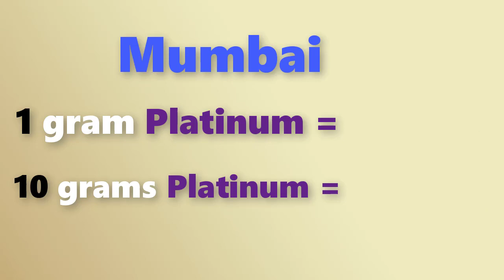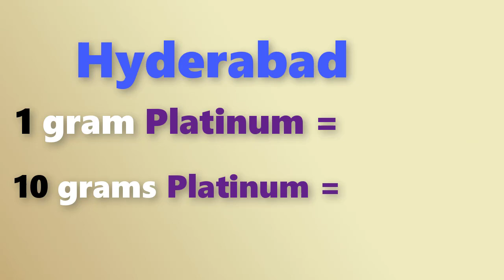Platinum rate today in Inadia || Platinum jewelry value || Platinum price in Chennai,Hyderabad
today  platinum rates in all over India like Chennai, Mumbai, Delhi, Bangalore , Hyderabad, Kolkata, Kerala,